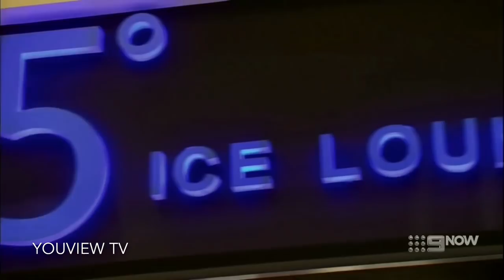Dance Moms - The Moms Go for a Night Out and Abby Takes the Girls for Ice-Cream (S1 E09)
All the mothers go out for a night out while they can in Las Vegas and Abby takes the girls outfit a special treat, ice-cream.

Shoutout goes to: Milliecorn36 is here!